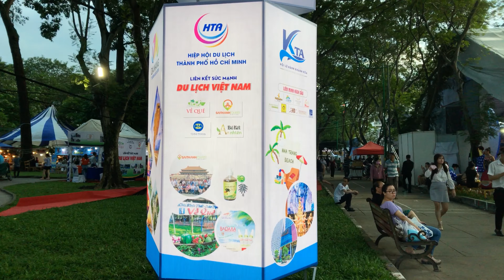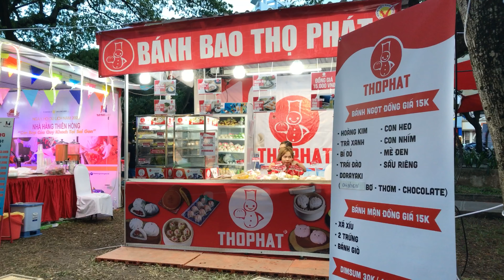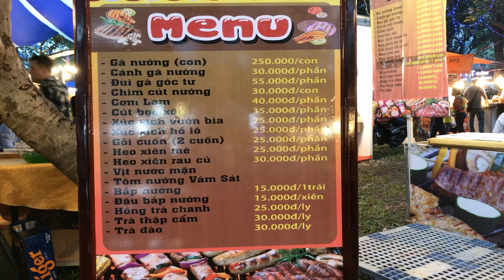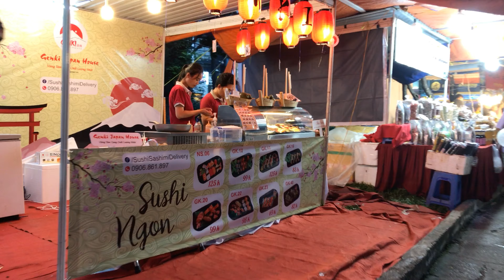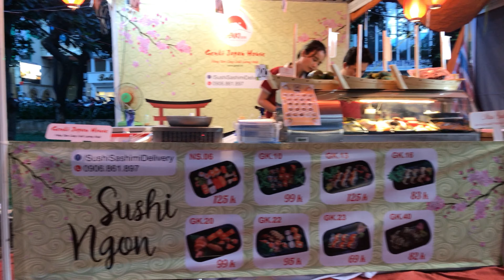Lễ hội du lịch ẩm thực Tphcm 2020 mùa Hè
Ngày đầu tiên của lễ hội du lịch - nơi các doanh nghiệp đến giới thiệu các chương trình du lịch và quảng bá.

Kết hợp hội chợ ẩm thực đầy màu sắc và chương trình văn nghệ khai mạc lễ hội.

Rất nhiều gian hàng và ưu đãi tăng khách tham quan.

Khai mạc hoành tráng với chương trình ca nhạc đặc sắc

Khu vực ăm thực nhiều màu sắc khong gian dân giã mang đậm nét quê hương Việt Nam giới thiệu các nét đẹp du lịch từng vùng